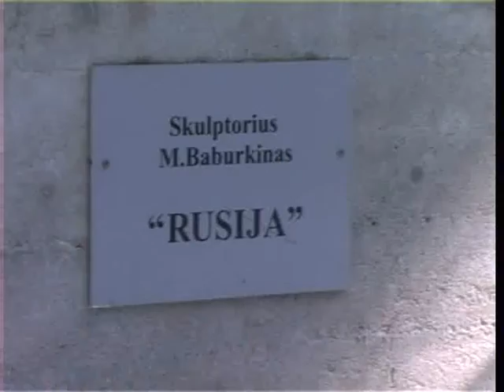Grotus Park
A visit to Grotus Park (Gruto Parkus) in Lithuania, a musuem of sculptures from Soviet times and a reminder of mass deportations